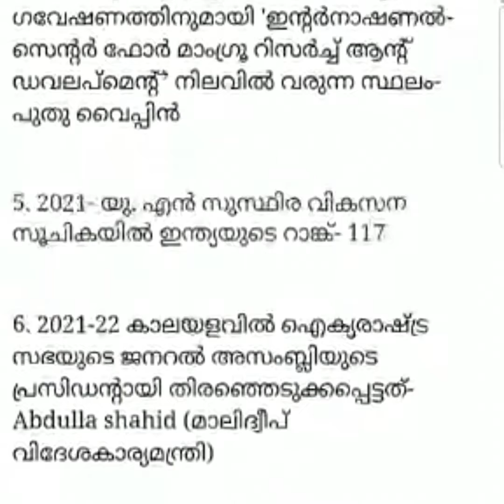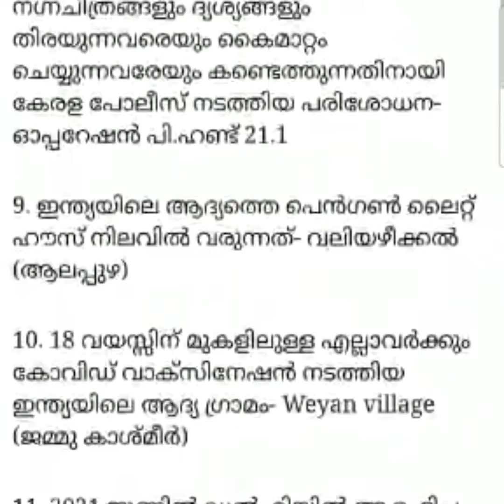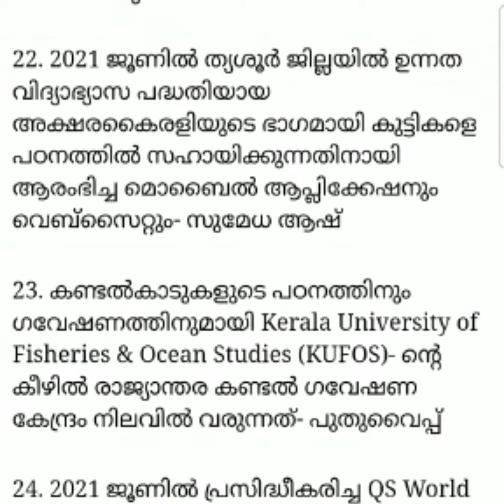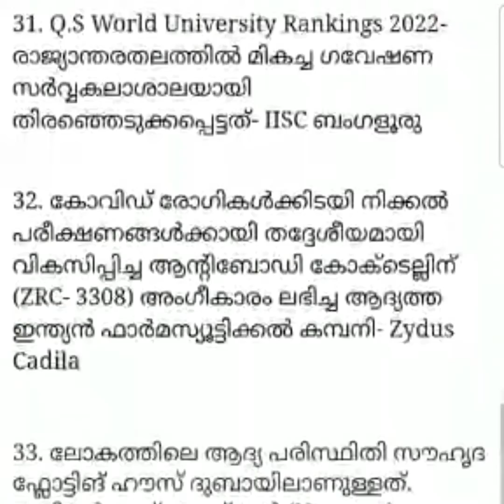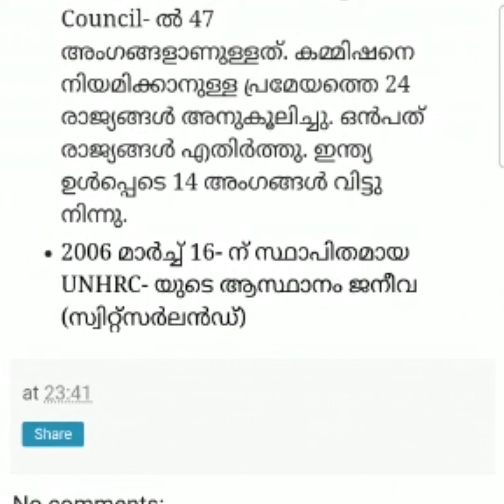21st June 2021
Current Affairs 21st June 2021